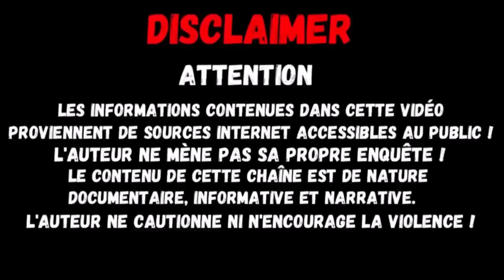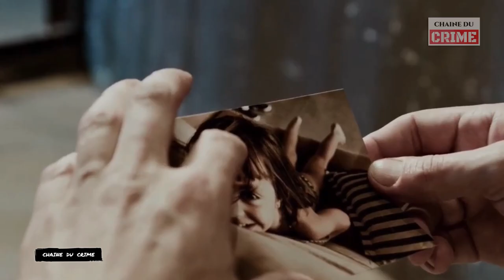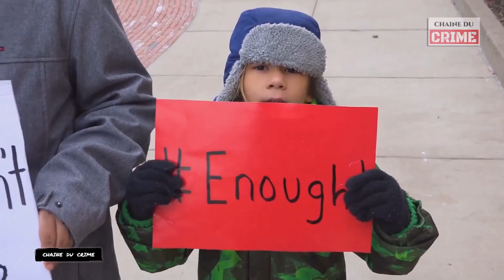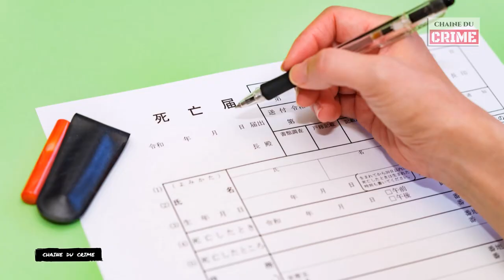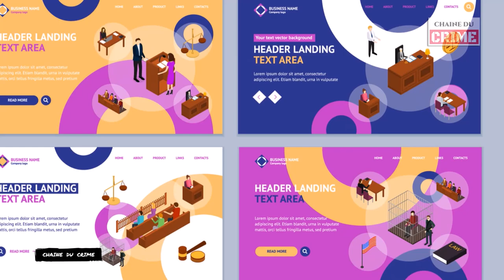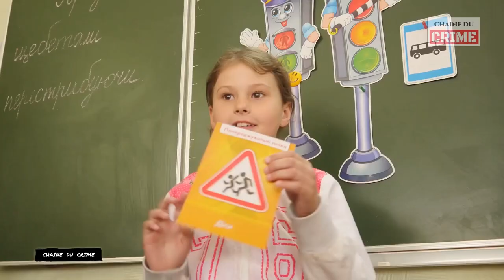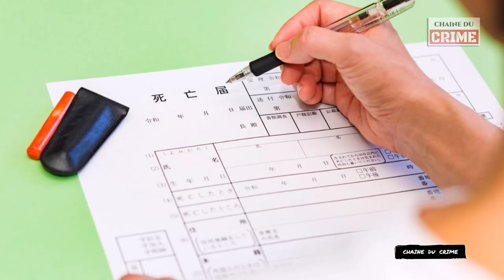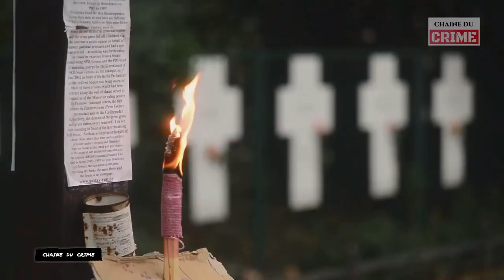La Vérité CHOQUANTE derrière le meurtre d'Olga Chardymova